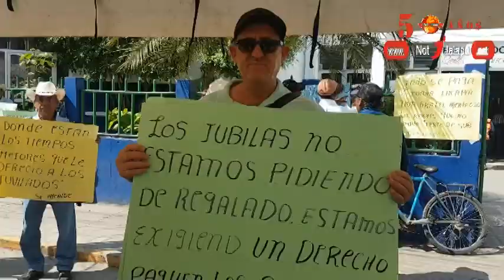JUBILADOS DE LA MUNICIPALIDAD DE JALAPA EXIGEN QUE LES PAGUEN LOS BONOS ATRASADOS